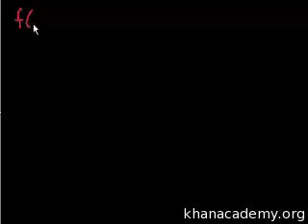ప్రమేయములు (భాగం 4)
Translated from original video
Title - Functions (part 4)